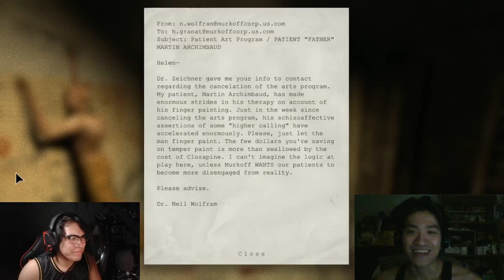Outlast | Foster's House Tour for Imaginary Friends - Episode 4 - Spice Dudez [English/Filipino]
Welcome to the asylum. We got fun and games!